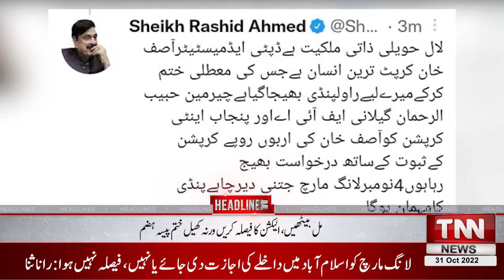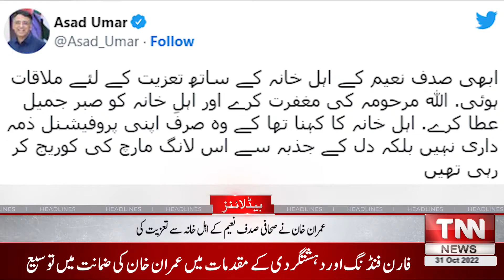Sit Down, Decide The Election Or Else The Game Is Over, Money Digested: Sheikh Rasheed